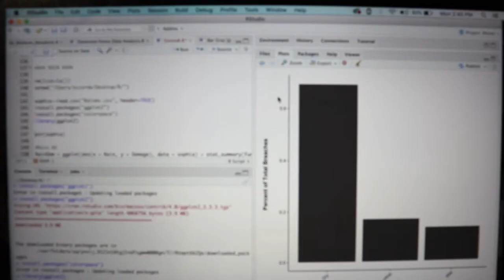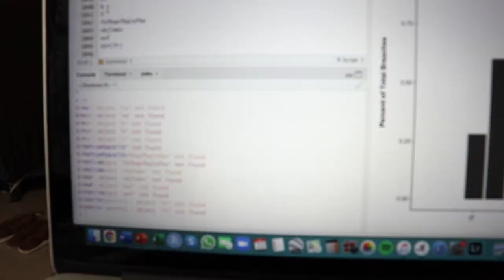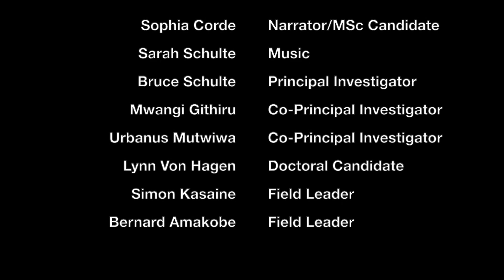Project Video: Elephant deterrent effectiveness in light of ecological & agricultural variation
A continuation of the program IEF has supported for 3 years, this project tests and evaluates the effectiveness of different methods of human elephant conflict (HEC) mitigation and crop protection both on their own and when used in combination with each other. Alongside testing experimental deterrents, the project will use surveys, investigate early warning systems, and assess and teach climate smart agriculture practices.

2020 Project Report
For more information about this project and other ways to support elephant conservation, visit us